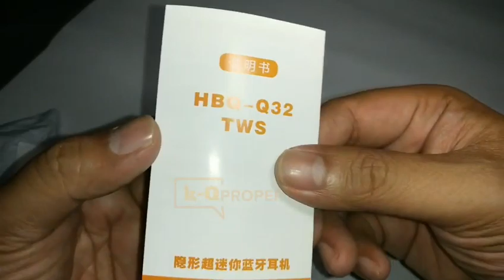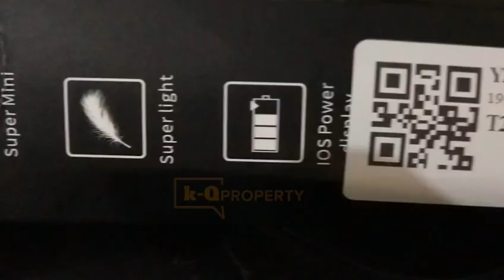Headset Bluetooth, HBQ-Q32 tws, HD Stereo Super Mini Wireless headset, Unboxing Indonesia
Jangan Lupa: _
Thankz!!..